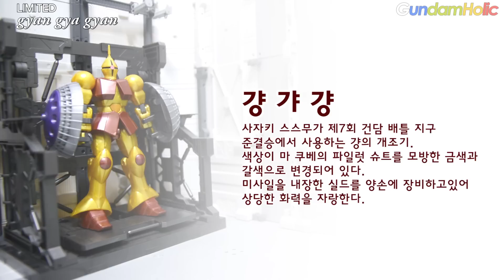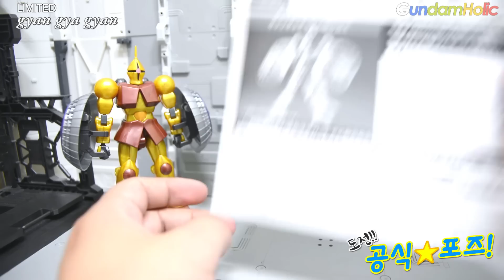[REVIEW] HG 1/144 걍 갸 걍 - Gyan Gya Gyan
[REVIEW] HGUC 1/144 걍 갸 걍 - Gyan Gya Gyan